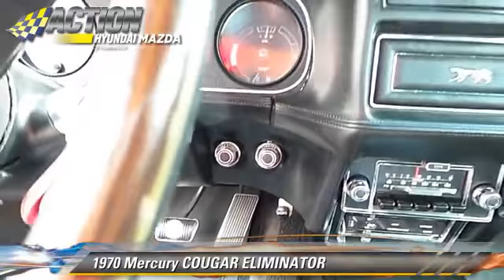Action Hyundai of Flemington-Mazda 31, Flemington NJ 08822 - XXXXXX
Action Hyundai of Flemington-Mazda 31

[DFIN:3:3056599:U:2275:66C0C0AE:d958afe34e59e047e48cf0b25124183f]